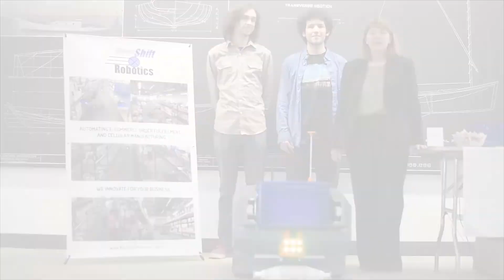Mass Innovation Nights 97 NextShift Robotics